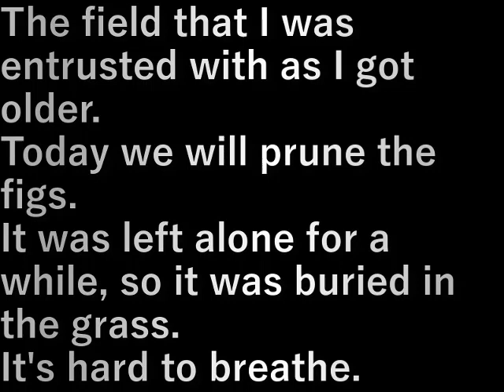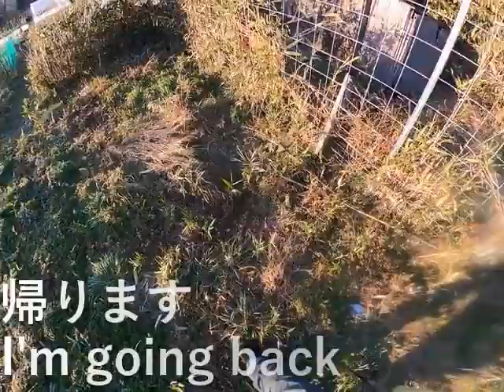村民農園イチジクの剪定(2023.1.2) Villager farm fig pruning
年齢がいって後を託された畑。
今日はイチジクの剪定をします。

しばらく放っておかれたので草に埋まって
息苦しい。

The field that I was entrusted with as I got older.
Today we will prune the figs.

It was left alone for a while, so it was buried in the grass.

設備屋の適当田舎暮らし